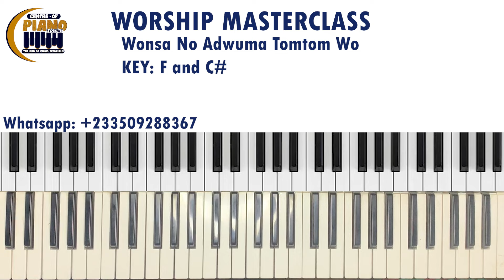Breakdown: Wonsa No Adwuma Tomtom Wo Worship in Key F and C#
We have tons of lessons coming your way.